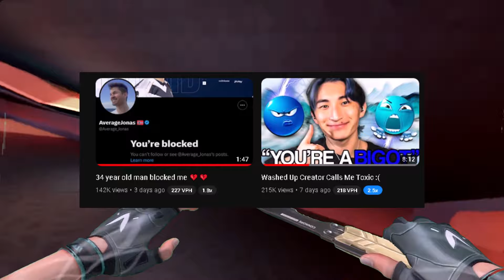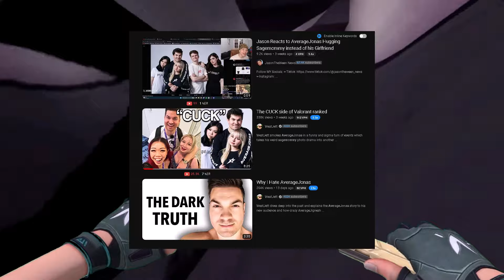I'm Over The Drama In Valorant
.. I should rename myself to IHATEVERYTHING. I think i'd get a pass. Number 1 Val Hater Here I Come

Also tell me what you'd like to see in the future.